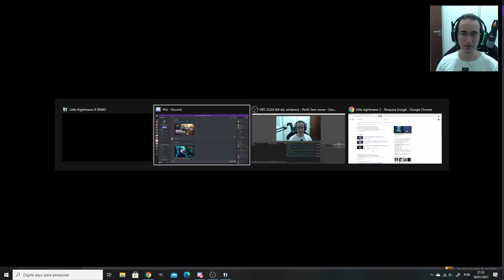Jogamos Little Nightmares 2 Saiu a Demo Completa!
Jogamos a demo completa de Little Nightmares 2 ou Little Nightmares II , Puzzle de terror para PC . A primeira versão saiu também para PS4 XBOX ONE E Nintendo Switch. Esse jogo já vai ser lançado também para o PS5 e para o Xbox Series X.

Conhecemos o básico, resgatamos um pequeno amigo e enfrentamos o caçador.

Programas Utilizados
GeForce Experience
DaVinci Resolve
Pazera
OBS Studio